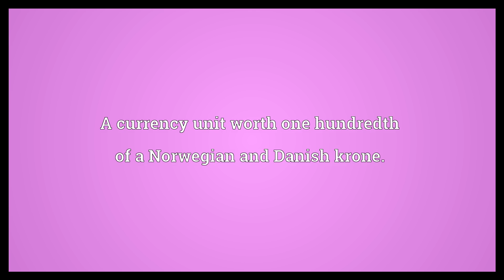Øre Meaning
Video shows what øre means. A currency unit worth one hundredth of a Norwegian and Danish krone..  Øre Meaning. How to pronounce, definition audio dictionary. How to say øre. Powered by MaryTTS, Wiktionary